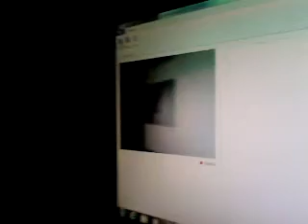Special Guest!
I have a guest in my video.  My brother, check out his channel, great videos.